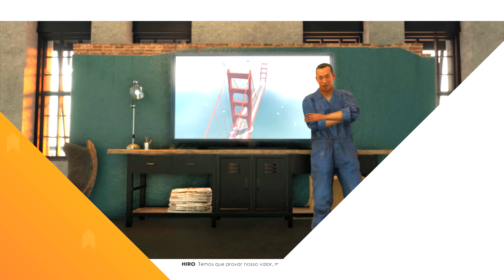The Crew 2 | Porsche 911 GT3 RS 🚗 Super LANCHA 🚤 Avião 🛩 The Crew 2 PS4™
Seja Bem Vindo(a) ao meu canal LFernando GAMER™

Canal de GamePlay´s + Focado em Jogos de Corrida™, e também gosto de: tiro, ação, esportes e etc... Sempre quando dá trago Unboxing´s e as vezes Vlog´s !!!

Equipamentos:
🎬Elgato Game Capture ▶ HD 60;
🎧Headset Turtle Beach Earforce Px21;
💻Notebook Dell Inspiron i7,  HD 1Tb, 8gb memória + 2gb vídeo;
🎮PlayStation 4 500GB FAT;
💾HD Externo Seagate 1TB;
📹Camera Ps4 Ps Eye Playstation 4;
📺TV Sony Smart 43" LED 4K HDR;

LFernando GAMER™